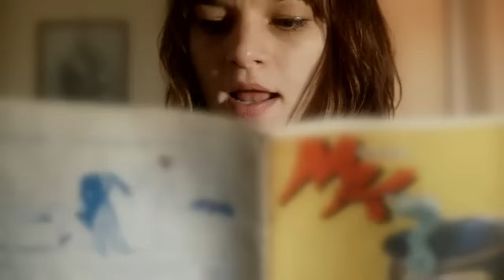Eleanoora Rosenholm: Maailmanloppu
Directed/Script by Sami Sänpäkkilä and Mika Rättö
Gaffer: Alpo Nummelin
Crew: Tuomas Niskanen, Pauliina Koivunen, Eetu Henttonen

Maailmanloppu

aamunkoin myötä metsän viertä pyöräilen,
polku rantaan laskee kaarrellen,
kuin neito sadun oisin, heiniin pitkäkseni käyn ja itsestäni nautin
orvokin pientareelta poimin kuivuneen, eväskoriin lasken
hiuksillain kuuma tuuli leikkii lailla rakastajan jonka hetki sitten jätin

ääntäkään ei metsän takaa kuulu, värjekään ei liiku meri tyyni
rinnassain rauhan tunnen, kaiken leimahtavan näen tuhon alun ilmiliekkiin
kasvoillain tunnen ilmakehän polttavan,
kuolonhuudot kuulen kantavan lahden laitamilta,
kauhun haistan, pelon veren kielelläni maistan

viimeinkin se maailmanloppu tuli, kuori maan liian antelias suli
tuhon tuliseinät kaiken turhan kelvineillään polttaa pois
kärsiväisten rukouksia, tuhkaa, kirkunaa
tulenlieskat polttaa alleen anelevat, maailmanloppu tuli vihdoinkin,
ihmiskunta laavavirtaan suli

pyörälläin meren viertä poljen kiehuvaa,
kalat kuolleet rantaan huuhtoutuu
kilikelloani soitan kiitokseksi kaiken turhan lakaisusta
voimalan horisontissa nään sortuvan, väen rukouksineen kaatuvan
näen tulimyrskyn taivaanrannan ylle lopulliseen tuhoon innostuvan
retki tää odotettu viimeiseksi jää, hymyn jälkeen jätän hellimmän
orvokkia vielä kerran haistan, kirsikoita koristani maistan
vihdoinkin koitti tuhon aamu kaunehin, lasin sille nostan liekkeihin poljen
ne avosylin luokseen laskee, valo painuu vihdoin mailleen maaten

ihmiskunta laavavirtaan suli

With the Aurora I cycle along the forests edge
a curving path leads to the shore
like a damsel from a fairytale, I lay down in the hay and enjoy myself
I pick a dried violet from the bank, I lay down my basket
the hot wind plays with my hair like the lover I just left
there is no sounds behind the forest, the sea is completely still
I feel peace in my chest, I see everything flash in to the
flames of the beginning of the annihilation
on my face I feel the burning atmosphere,
I hear the screams of death carried from the fringes of the bay
I can smell the horror, taste the fear and blood on my tongue
at last the end of the world came, the shell of the earth too generous melt
the firewalls of destruction burn away all that's useless with their kelvins
prayers of the suffering, ash, shrieks
flames bury the begging, the end of the world came at last,
humanity drowned in a stream of lava
on my bicycle, I cycle next to the boiling sea,
dead fish wash in to the shore
I see a power plant collapse in the horizon, people fall with their prayers
I see a storm of flames in the skyline get carried away into a final wave of destruction
this long awaited excursion shall be the final, I leave behind a smile most gentle
once more I smell the violet and taste a cherry from my basket

Lyrics by Mika Rättö, Noora Tommila
Translated by Sami Sänpäkkilä